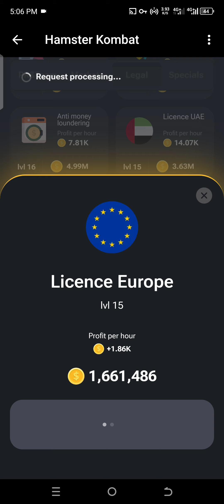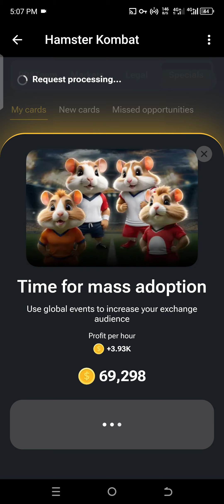Hamster Kombat Daily Combo today 6 July Update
Welcome to the Hamster Kombat Daily Combo Challenge! In this video, we showcase unique and challenging combos featuring our skilled hamsters. Join us every day as we present new combos for you to try and master. Get ready to be amazed by the agility and precision of our furry fighters in this exciting daily challenge! Let's see who will come out on top in the world of Hamster Kombat!

Hamster Kombat all New Cards
hamster kombat
hamster kombat daily card combo today
hamster kombat card daily combo
hamster kombat daily combo card today
hamster kombat combo card 6 July
hamster kombat daily combo card today 5M